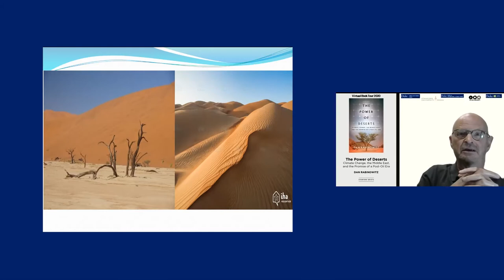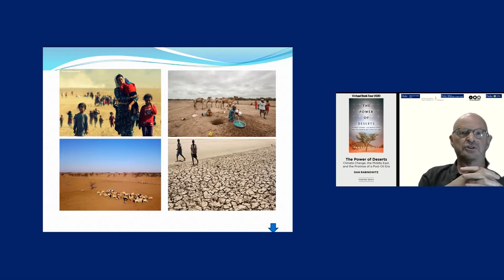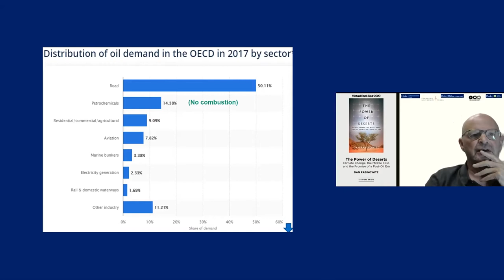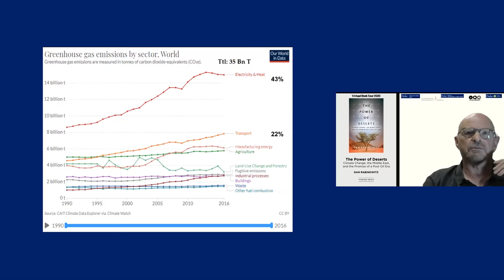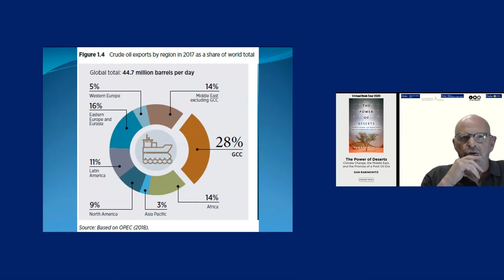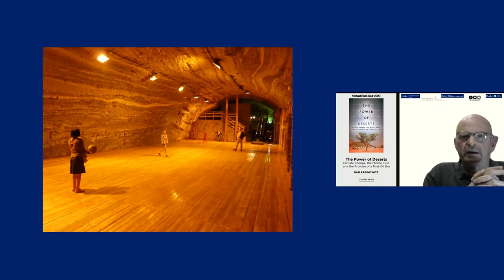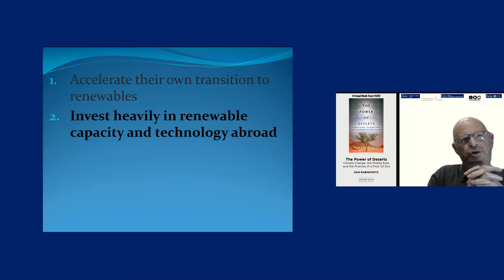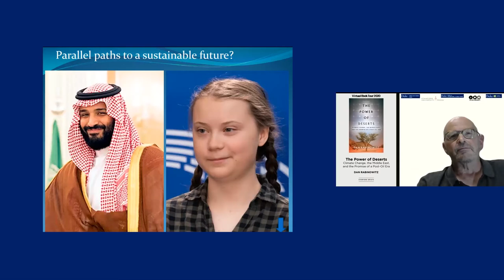The Power of Deserts: Climate Change, the Middle East, and the Promise of a Post-Oil Era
This book event with Dr. Dan Rabinowitz addresses the dual challenge that oil-rich countries of the Arabian/Persian Gulf currently face. As climate predictions for their region suggest conditions could become intolerable later this century, renewable energy stands to eclipse demand for oil. What if these countries decide it’s in their best interest to turn away from oil, harness their immense solar potential, and emerge as vanguards of global climate action?

Dr. Dan Rabinowitz (Professor of Sociology and Anthropology, Tel Aviv University) explores this counterintuitive proposition in his new book The Power of Deserts: Climate Change, the Middle East and the Promise of a Post-Oil Era (Stanford University Press, 2020). At this virtual event, Dr. Rabinowitz delivers a brief talk, then engages in dialogue with Dr. Erika Weinthal (Professor of Environmental Sciences and Policy, @dukeenvironment and Professor of Public Policy, @DukeSanfordSchool), and responds to questions from the audience.

0:00-2:20 Welcome
2:21-26:36 Dan Rabinowitz's discussion
26:37-end Discussion with Dr. Erika Weinthal and Q&A from the audience

Part of the Environmental Institutions Seminar Series presented by Duke's Nicholas Institute for Environmental Policy Solutions University Program in Environmental Policy (UPEP), @dukeenvironment, and @DukeSanfordSchool​.